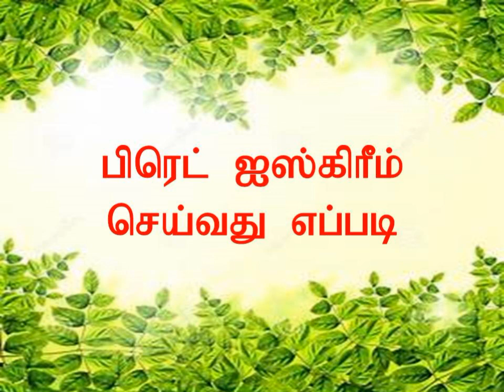பிரெட் ஐஸ் கிரீம் செய்வது எப்படி ?